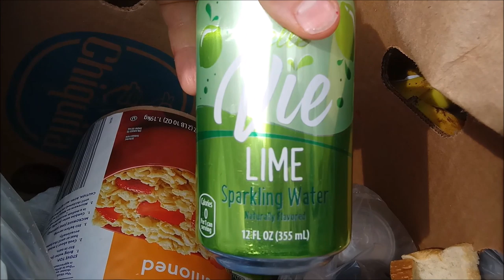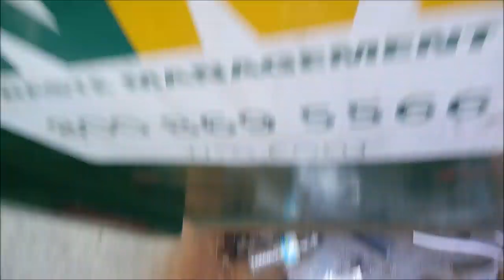DUMPSTER DIVING at My Favorite Frugal German Grocery Chain Store!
FOLLOW US NOW ON INSTAGRAM!: freakinfrugaldumpsterdiving

PLEASE CHECK OUT AND SUPPORT OUR OTHER CHANNELS!